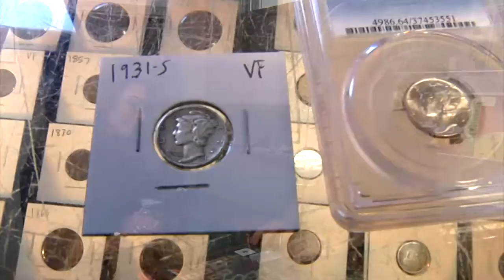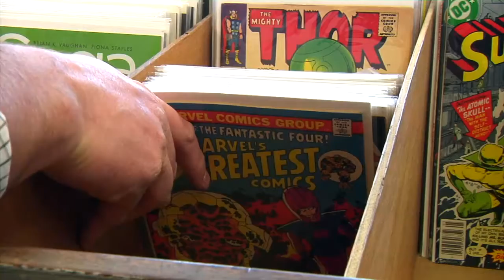Discover Bangor Holiday - Top Shelf